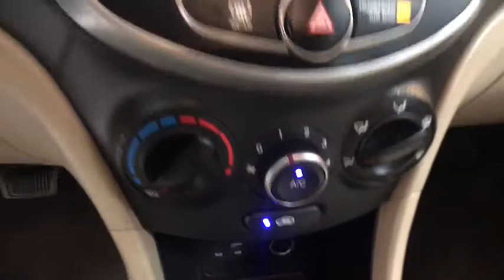2015 HYUNDAI ACCENT Fresno, Bakersfield, Modesto, Stockton, Central California FU936079H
2015 HYUNDAI ACCENT
2015 HYUNDAI ACCENT 4DR SDN GLS - Stock#: FU936079H - VIN#: KMHCT4AE1FU936079

5590 N. Blackstone

FUEL EFFICIENT 37 MPG Hwy/26 MPG City! ULTRA BLACK exterior and BEIGE interior, GLS trim. CARFAX 1-Owner, LOW MILES - 14,502! iPod/MP3 Input, CD Player, OPTION GROUP 01, Satellite Radio. READ MORE!br /br /KEY FEATURES INCLUDEbr /Satellite Radio, iPod/MP3 Input, CD Player. MP3 Player, Remote Trunk Release, Keyless Entry, Child Safety Locks, Electronic Stability Control, Heated Mirrors, Bucket Seats. br /br /OPTION PACKAGESbr /OPTION GROUP 01. Hyundai GLS with ULTRA BLACK exterior and BEIGE interior features a 4 Cylinder Engine with 138 HP at 6300 RPM*. br /br /EXPERTS REPORTbr /Edmunds.com explains From the driver seat, there's plenty to like, as the 2015 Accent has attractive interior materials and solid build quality, especially for a car with such a low starting price.. Great Gas Mileage: 37 MPG Hwy. br /br /OUR OFFERINGSbr /Lithia Hyundai of Fresno sells new and used cars, trucks and SUVs near Visalia and Hanford, California. We offer financing options and incentives for all Central California Hyundai customers. Conveniently accessible from the Golden State and Yosemite Freeways, we are located at 5590 N. Blackstone in Fresno. Less than thirty minutes from Hanford and Visalia, our sales department is open seven days a week to serve you. Fuel economy calculations based on original manufacturer data for trim engine configuration. Please confirm the accuracy of the included equipment by calling us prior to purchase. br / Some of our Pre-Owned vehicles may be subject to unrepaired safety recalls. Check for a vehicle's unrepaired recalls by VIN at